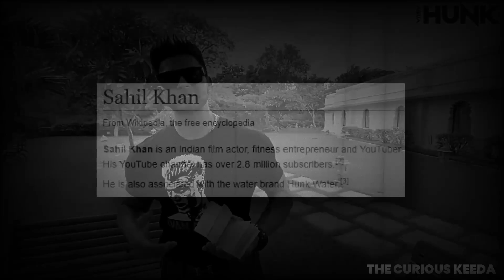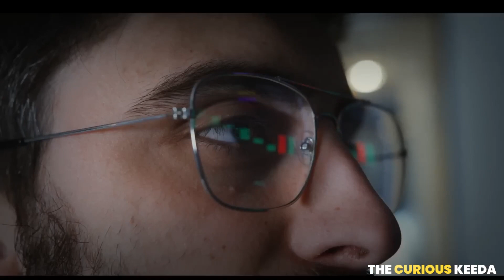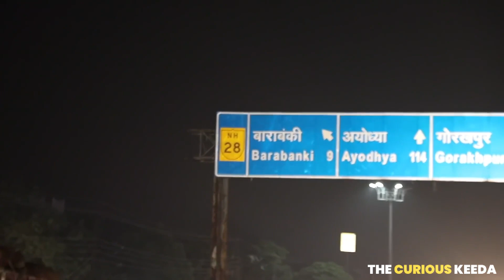साहिल खान कैसे उड़ाता है अपनी करोड़ो की दौलत | Left Bollywood And Became BodyBuilding Youth Icon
About The Curious Keeda :
Smarter And Brighter Content Only On The Curious Keeda.
Facts | Knowledge | Education | Stories | Mystery | History
Video Credits :
Copyright And Management : Team The Curious Keeda